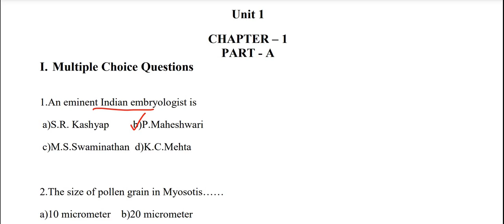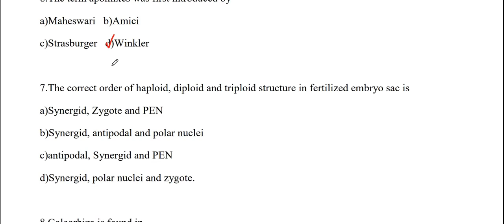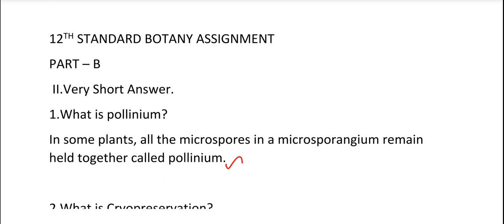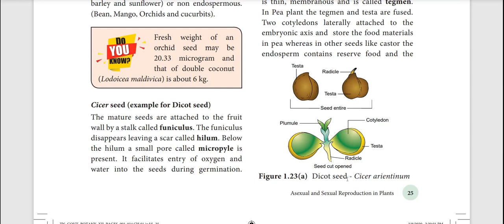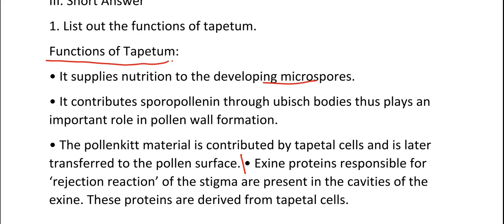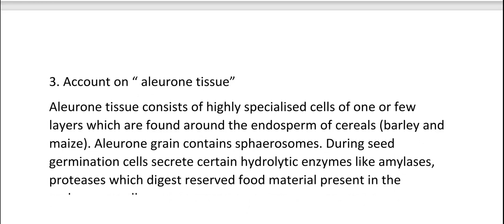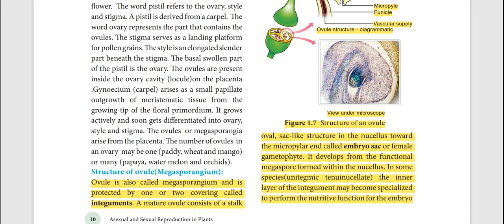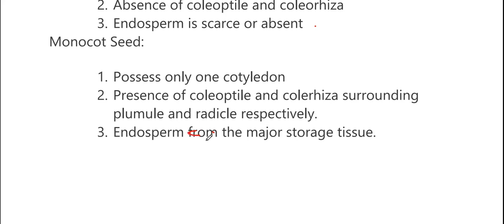12th std Botany | Assignment answers | August month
12 th standard botany assignment answers for august month,english medium